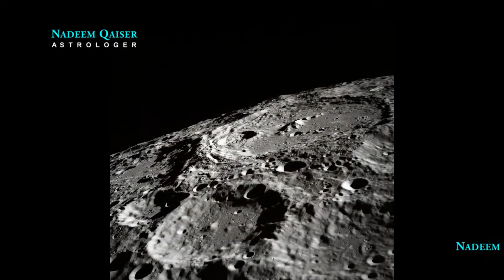05 Mercury planet in astrology | zodiac | ilm-e-Najoom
Mercury planet in astrology
Learning online ilm-e-najoom